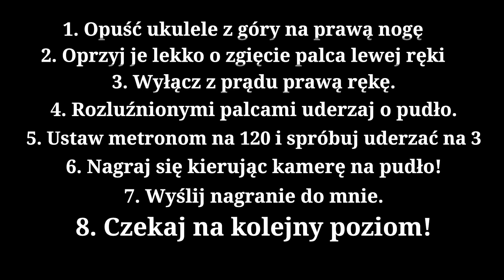Poziom 2 - Challenge ukulele!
Przed wami drugi poziom naszego challengu! Pamiętaj aby zacząć od pierwszego :)